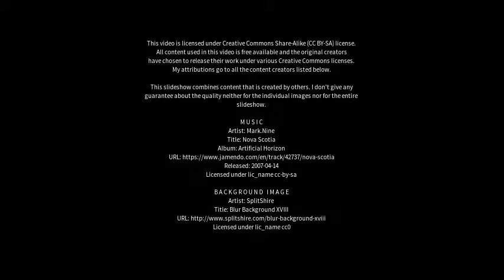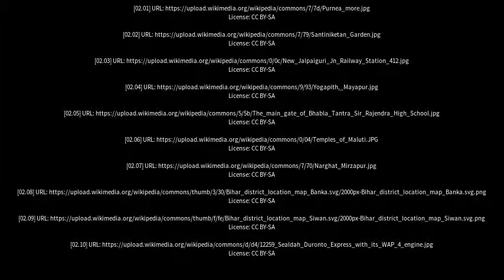Best places to visit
Best places to visit - Rampur Hat (India) Best places to visit - Slideshows from all over the world - City trips, nature pictures, etc.